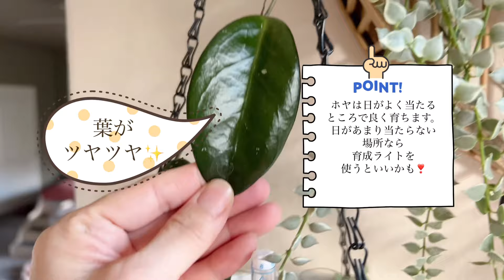My Hoya collection ～水耕栽培でホヤを育てる～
超お久しぶりな動画ですっ　今回は視聴者さんからホヤの動画作ってくださいというリクエストがありましたので、作ってみました。リクエストうれしいです🥰ホヤも水耕栽培で育てていますが、水やりの方法や使っている液体肥料も紹介しています。最後には動画作成中には咲いていなかったあるホヤの花も出てきますのでぜひ最後まで見てくださいね。

＠sweethomeindesert

🪴水耕栽培の動画LINK

Hi! Here is the new video of my hoya collection.  I grow all of my hoya in semi-hydro and they are loving it.  I am showing how to water, my fav liquid fertilizer, and there is a cute newest hoya flower in the end. Please watch till the end.